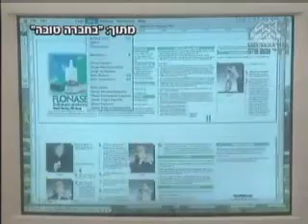יומן אקדמי 7-6-3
על סוגיית עתיד בקעת הירדן - האם להשאיר אותה תחת ריבונות ישראלית או להעבירה לריבונות אחרת?, על צריכת החשמל שתיקטן אם נחליף את מוצרי החשמל שלנו ועל מחקר שמגלה שסטודנטים ערבים הולכים על בטוח בגלל שהם מפחדים מכשלון?
יוני 2006

משתתפים:
ד"ר ניר בקר
לי כהנר
מונא כרכבי
ד"ר לילך שגיב